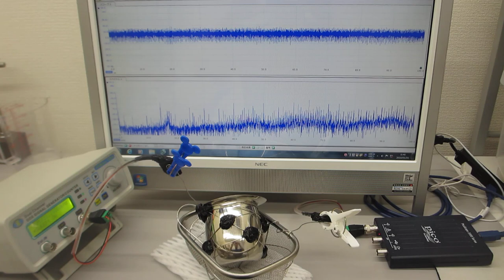メガヘルツの超音波発振制御（超音波システムの開発技術 ultrasonic-labo）